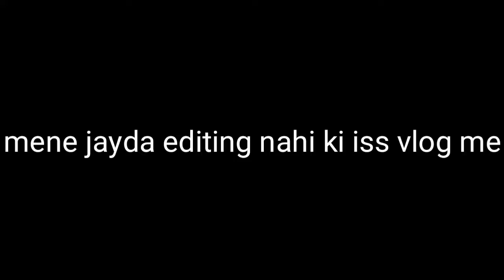two new members in my family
Pet name
Blacky
Brownie
Music credit